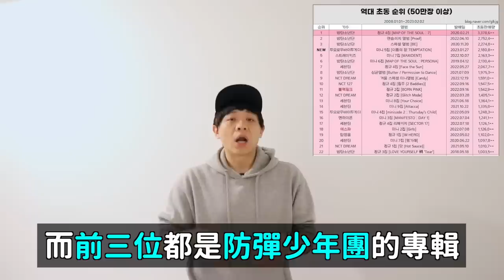BTS柾國直播爭議的真相？/今天退伍的超級男愛豆！/TXT專輯銷售量創紀錄！DenQ